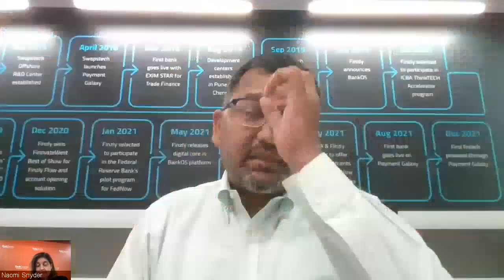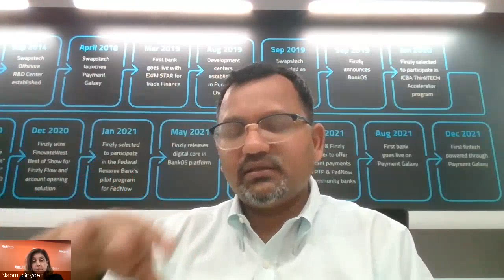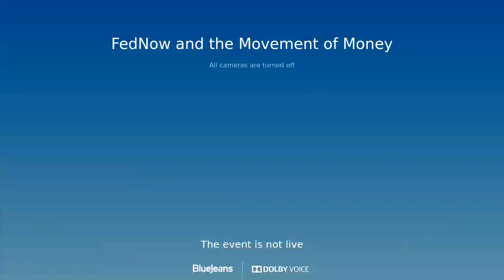FedNow and the Movement of Money